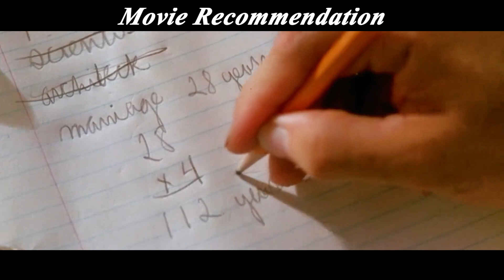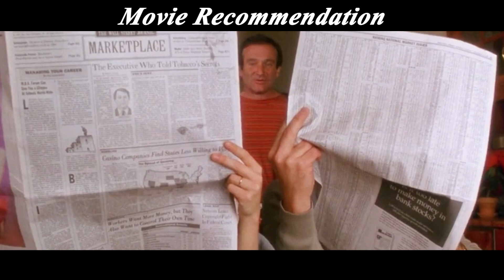Even if he gets old in body, he has a child heart.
Title: Jack
Summary: 　　Jack is an unusual child, suffering from a rare form of progeria, he grows four times faster than the average person, which means that at the age of 10, he will be sitting in class with the children as if he were 40 years old. At first, the students did not show much kindness to this special "big kid", and they even played many pranks on him because of his strange appearance. However, as time passes, Jack's kindness and sincerity infects his classmates, and a sincere friendship is established in the class.
　　In addition to his appearance often cause all kinds of unnecessary misunderstandings, as a "big kid" Jack has this other trouble, he was not only a classmate's mother mistaken for the principal, but also let him fall in love. Of course, Jack is most upset when his condition worsens, making it impossible for him to continue his studies, and the day when he can say goodbye to his friends is close at hand.